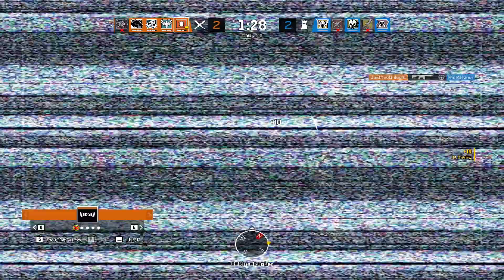Zurück in den Keller mit dir! I R6 #49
Heute das erste Einrankungsmatch auf Oregon!